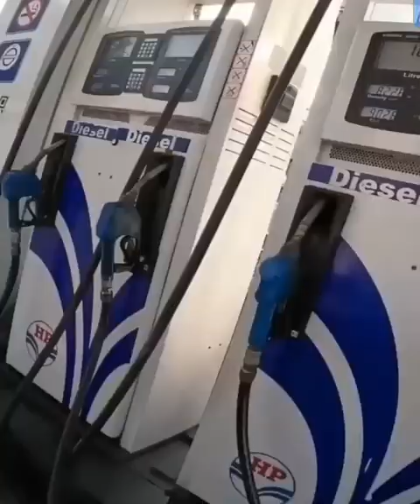Live Full Aceident video 💔prorider1000accident video